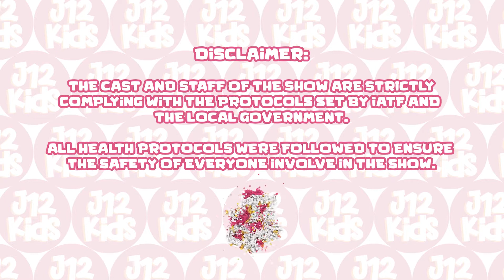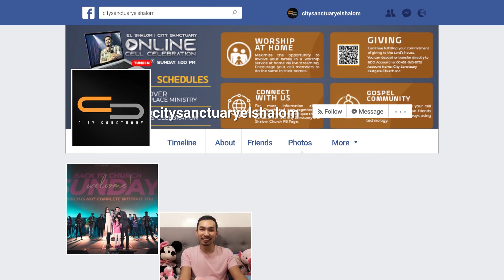THE TRIUMPHAL ENTRY OF JESUS | J12 KIDS